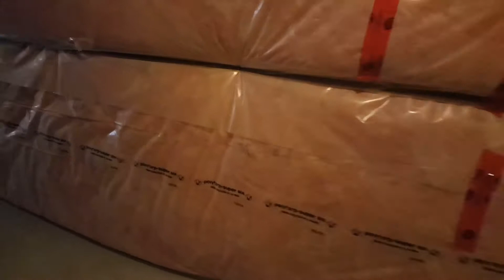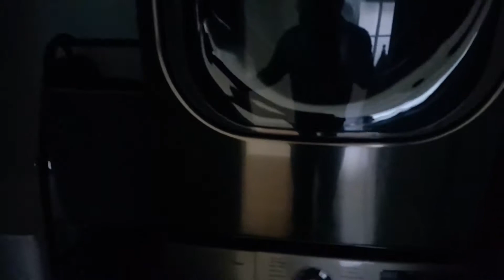House Hunting - House #2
House Hunting - House #2 - Listed for $799,999 36ft Lot 4 Bedroom 2.5 Bathroom Double Car Garage.